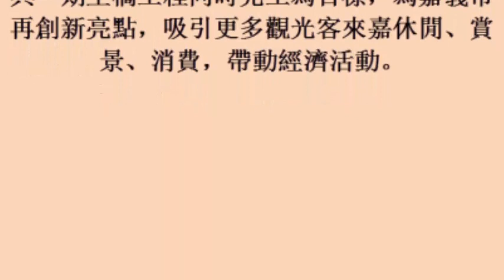觀光新景點 八掌溪人行景觀橋動土 18october2017)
觀光新景點　八掌溪人行景觀橋動土